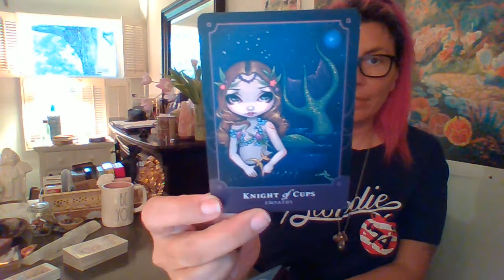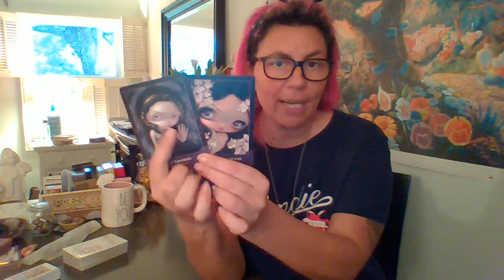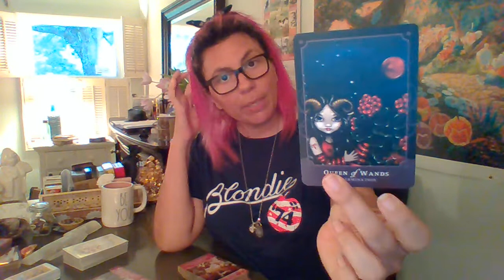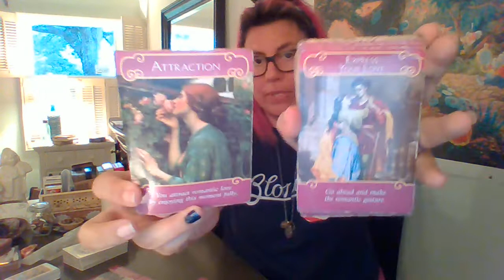Aries Twin Flame: Laugh At Your Demons